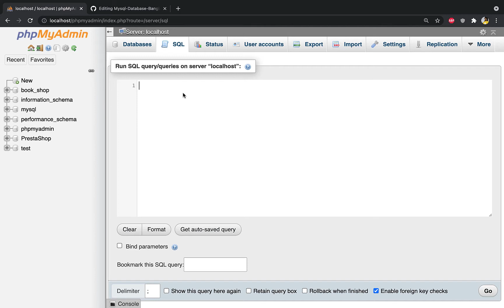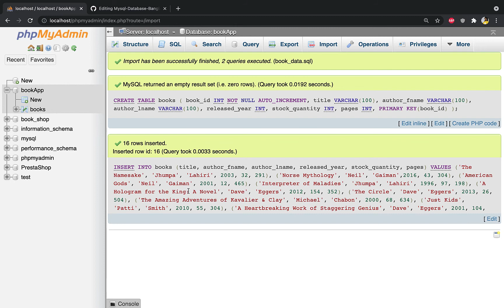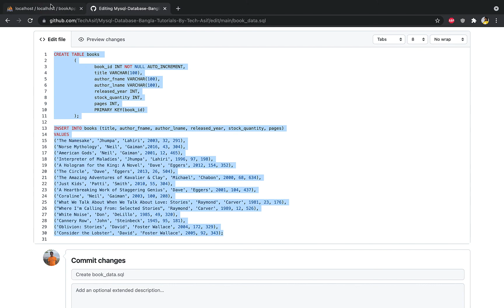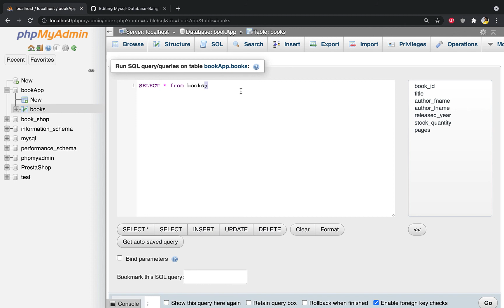mysql database bangla tutorials part 27 How to import sql file in phpmyadmin xampp in bangla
In this video we will learn How to import sql file in xampp server in bangla.
How to import sql file in xampp server in bangla.
How to import sql file in xampp server in bangla tech asif.
How to import sql file in xampp server in bangla by tech asif.
import sql file in xampp server in bangla
import sql file in xampp server in sql in bangla
Xampp Server in bangla,
How to import sql file in phpmyadmin xampp in bangla.

if you have below question please see this video:
bangla sql tutorials

database bangla tutorials by Tech Asif,
tech asif
techasif

আমি ফেসবুকেঃ

ওয়েব সাইটঃ